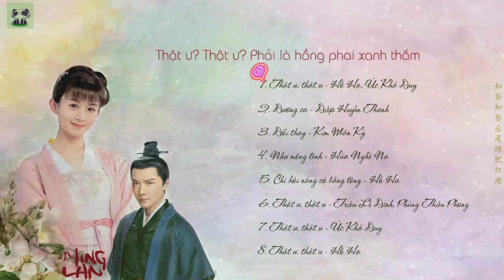[FULL Playlist] OST The Story of Ming Lan/明兰传 (Thật ư ? Thật ư ? Phải là hồng phai xanh thắm?)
FULL OST for 知否？知否？应是绿肥红瘦 (明兰传)
Main casts: Zhao Li Ying (Sheng MingLan), Feng Shao Feng (GuTingYe), Zhu YiLong (QiHeng).

1. 知否知否 - 胡夏、郁可唯 (Main theme song)
(Do you know, do you know - Hu Xia, Yu KeWei)

2. 当歌 - 叶炫清
(Song - YeXuanQing)

3. 换 - 金玟岐
(Change - JinWenQi)

4. 如梦令 - 许艺娜
(Like a dream - XuYiNa)

5. 只问你肯不肯 - 胡夏
(Just ask if you're willing to - HuXia)

6. 知否知否 - 赵丽颖, 冯绍峰
(Do you know, do you know - ZhaoLiYing, FengShaoFeng)

7. 知否知否 - 郁可唯 (Female ver.)
(Do you know, do you know - Yu KeWei)

8. 知否知否 - 胡夏 (Male ver.)
(Do you know, do you know - HuXia)